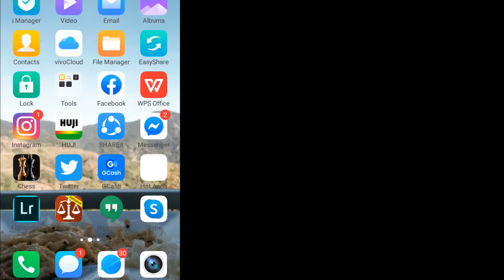GREGORIO Y. ZARA | FILIPINO ENGINEER AND PHYSICIST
SOFacts is ran by a group of certain individuals. This channel is made to educate interested individuals and is intended only to give facts based on legitimate sources.
CONSTRUCTIVE CRITICISMS ARE WELCOME FOR THE IMPROVEMENT OF OUR CONTENT.
Feel free to drop any suggestions for the next topic on the comment section below.

Sources:
Aarons, S. (n.d.). Ferdinand E. Marcos, 1972 [Photograph].

AT&T Tech Channel. (2012, June 29). Debut of the First Picturephone (1970) - AT&T Archives [Video file].

Bellis, Mary. (2020, February 11). Biography of Gregorio Zara, Inventor of the Videophone.

Diehl, R. (2006, June 27). T&T Picturephone (Mod II) fully enclosed in its housing, control pad at bottom [Photograph].

Gregorio Zara [Photograph]. (2018).

Hizal. (n.d.). Massachusetts Institute of Technology logo.

Kahimyang. (2012, March 07). Gregorio Y. Zara demonstrating his invention the telephone-television or video phone [Photograph].

Manahan, M. (2016, April 2). LOOK: Brilliant Filipino Scientist Who Invented ‘Television-Telephone’.

Massuch. (n.d.). University of the Philippines logo.

National Academy of Science and Technology. (n.d.). An Insignia [Photograph].

Nelz, J. (2018, May 15). Filipino Scientist Invents The First-Ever Video Call In 1954 [Photograph].

Nobel Prize Org. (2020, May 29). Marie Curie – Documentary [Video file].

Palatino, M. (2016, April 4). Meet the Filipino Scientist Who Invented the Videophone in 1954.

PeriscopeFilm. (2020, April 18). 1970s AT&T bell labs picturephone promo film videophone service two way television phone XD12724 [Video file].

Pngfind. (n.d.). Michigan Wolverines Logo Png Transparent.

Rathode, N. (2018, July 19). Gregorio Y Zara [Photograph].

The World University Rankings. (2019). University of Paris logo.
Most of the time, however, we give credits to the author of quotes, photos and other related materials. We sourced these materials from various internet sites, in an effort to advance understanding of environmental, political, scientific, cultural etc.